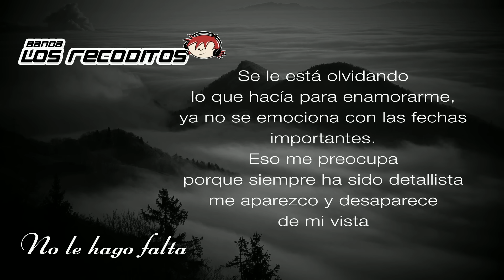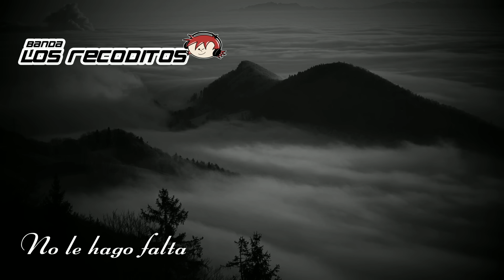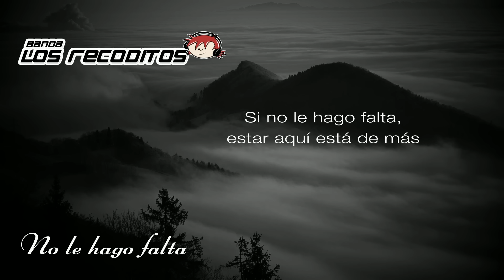Banda Los Recoditos - No Le Hago Falta (Official Lyric Video)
Music video by Banda Los Recoditos performing No Le Hago Falta (Lyric Video).